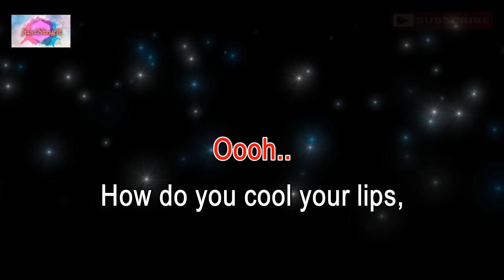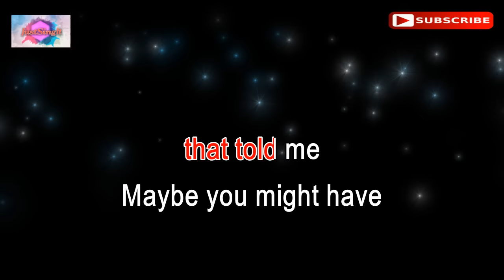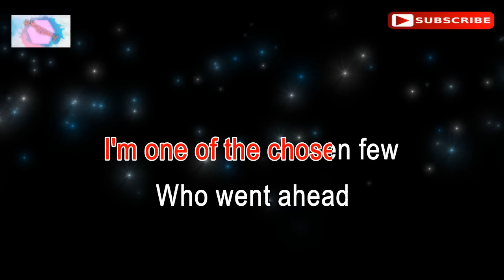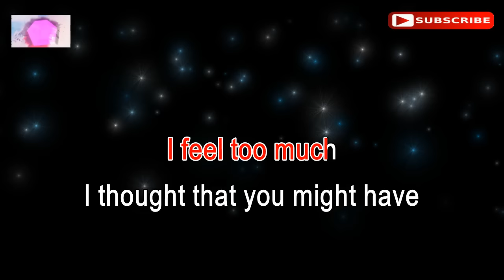INSENSITIVE - Jann Arden (karaoke version)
Hi everyone! This is the karaoke music of the song "INSENSITIVE"  by Jann Arden.
The backing track and synchronized lyrics were created by "Just Sing It."
I really do hope you enjoy singing it.
By giving you excellent karaoke that sounds like actual instruments, this channel hopes to publicize my small talents. Purely for your entertainment and relaxation, and to assist you in improving your singing. 😊🎤